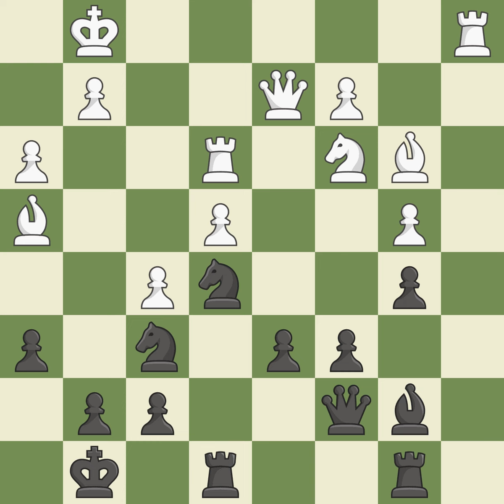Philidor Defense: Hanham Lion VariationEvent: TCh-RUS Premier Site:Olginka RUS Date:2011.04.20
Philidor Defense: Hanham Lion VariationEvent: TCh-RUS Premier Site:Olginka RUS Date:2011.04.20 Round:8 White:Ni Hua Black:Pridorozhni A. Result1/2-1/2 ECOC41 WhiteElo:2646 BlackElo:2542 PlyCount75 EventDate:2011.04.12 EventRound:s11 EventCountryRUS SourceMark Crowther SourceDate:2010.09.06 White:TeamEconomist-SSSEU Black:TeamUgra